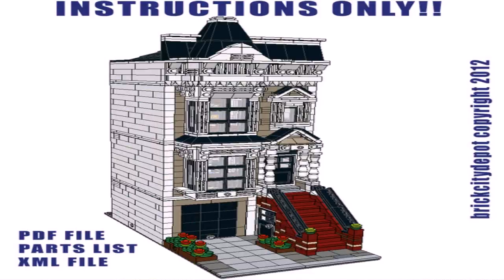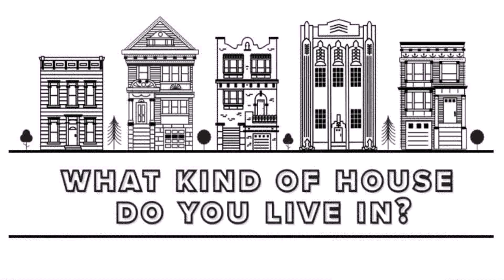House Styles In San Francisco (see description)